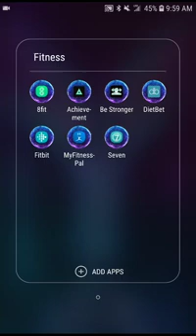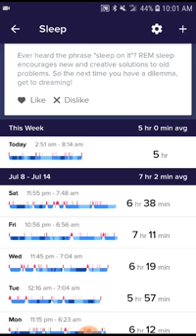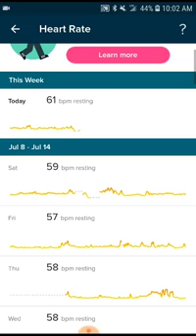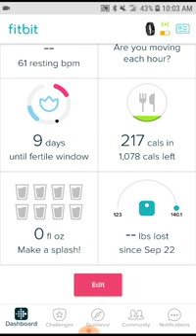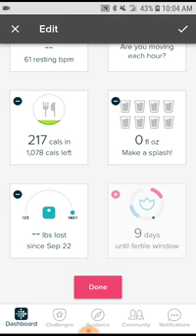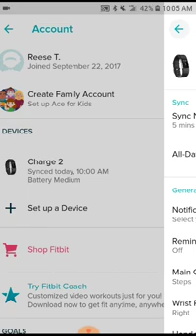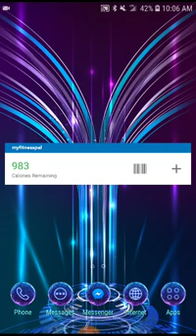FitBit App Overview and Functions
A quick video showing the different functions and options within the FitBit app. Reese also provides a brief review on her experiences using the app.